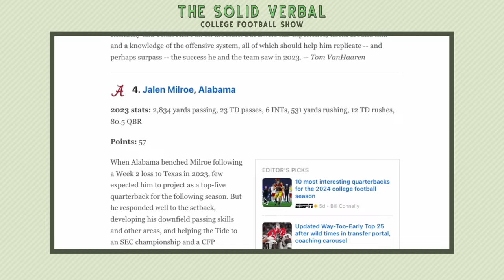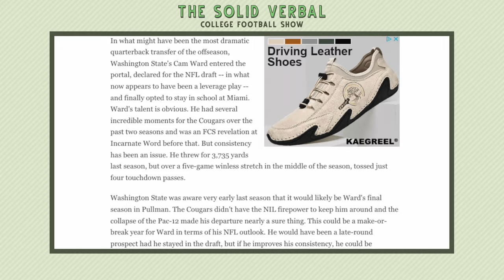How many legit GREAT QBs return in college football 2024?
On our newest college football podcast episode, we take a look at college football's best returning QBs and try to sort out our own rankings, at least in response to ESPN's offseason QB rankings. Highlighted by Georgia's Carson Beck, Oregon's Dillon Gabriel, Texas's Quinn Ewers, Alabama's Jalen Milroe, and Ohio State's Will Howard, we talk about how scared opposing fans should be if these QBs were about to start a potential game winning drive, and the players/coaches influencing their play this coming fall. Who do you have as full on "great?" Which new QBs do you think enter the discussion?

02:54 Latest CFB News
19:37 QB Rankings Reaction

📌 Remember:
If you love our CFB podcast, please leave us a rating and review. It helps us grow the show.